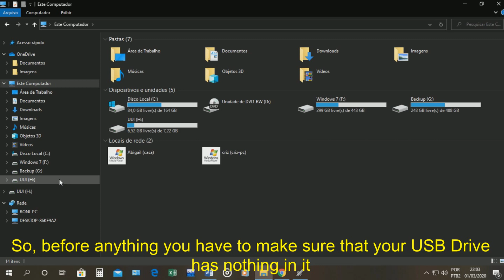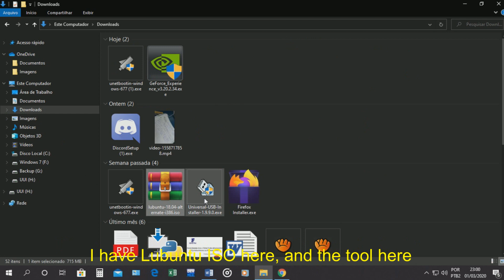How to make a Lubuntu bootable USB Drive (Using Windows) (2020)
Welcome to falcaomv tech 😊💻